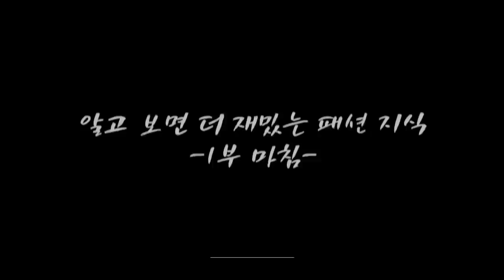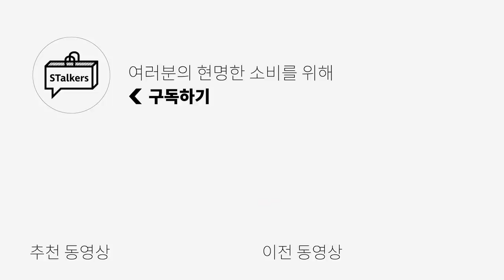자 어디보자, 마원(MA-1)을 어떻게 입어볼까? MA1 4종 리뷰 | 패션리뷰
***오늘 영상은 제가 한 제품, 한 제품 셀렉해서, 브랜드요청을 드려서,
    금전지원 없이, 제품지원만 받아서 만들어졌습니다***

조금 늦은듯하지만, 여러겹 껴 입으면, 겨울 철에도 입을 수 있는
캐쥬얼, 힙한 MA-1, 마원들입니다.

많은 유튜버분들께서 이미 MA-1 영상을 하셨기에,
좀 많이 반복 되는 제품군들은 빼고, 제가 좀 궁금했던 제품들로 준비해 봤습니다.

제품들 마다, 가성비, 포인트 디테일 등 좀 다양하게 준비했으니까,
마음에 드시는 제품이 있으셨음 좋겠네요!

PRODUCT INFO - 모델 스펙 183KCM/70KG

(1) [디앤써] 유틸리티 후드 MA-1 - 모델 M 사이즈 착용

(2) [테이크이지] 헤비오버핏 MA-1 - 모델 L 사이즈 착용

(3) [인터섹션] COLOR BLOCK MA-1 JUMPER - 모델 BLACK 2 사이즈 착용

(4) [미스터차일드] 리워크 페인팅 MA-1 블랙 - 모델 FREE 사이즈 착용

0:00 인트로
0:11 오프닝
0:29 디앤써
1:44 테이크이지
2:09 알고 보면 더 재밌는 패션 지식
2:20 알고 보면 더 재밌는 패션 지식 끝
3:32 인터섹션
4:19 미스터차일드
5:34 클로징